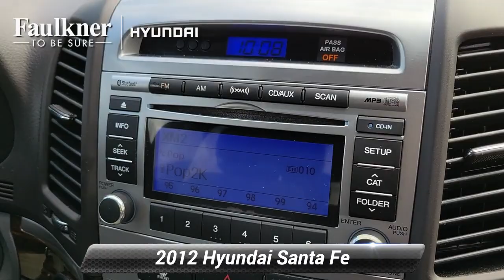Used 2012 Hyundai Santa Fe GLS, Philadelphia, PA CH129615